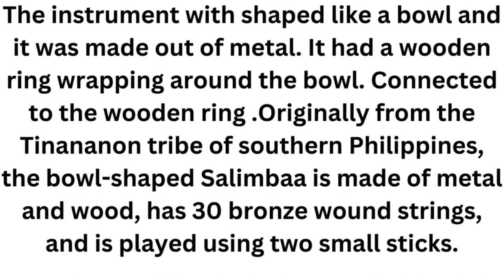salimba instrument#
The instrument with shaped like a bowl and it was made out of metal. It had a wooden ring wrapping around the bowl. Connected to the wooden ring .Originally from the Tinananon tribe of southern Philippines, the bowl-shaped Salimbaa is made of metal and wood, has 30 bronze wound strings, and is played using two small sticks.